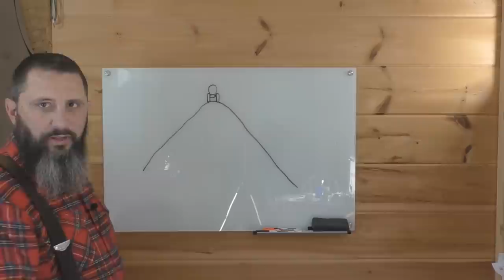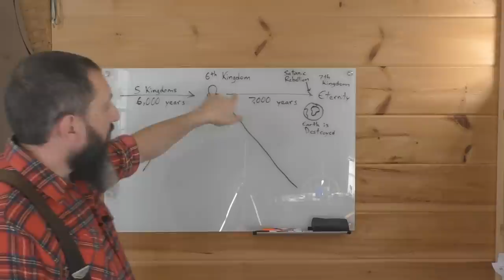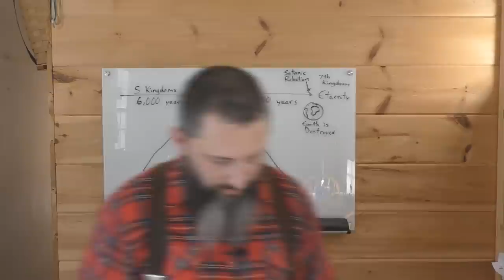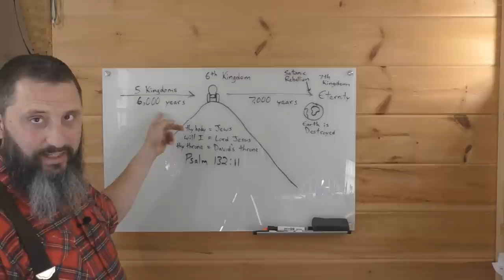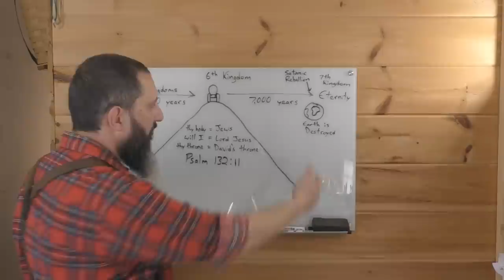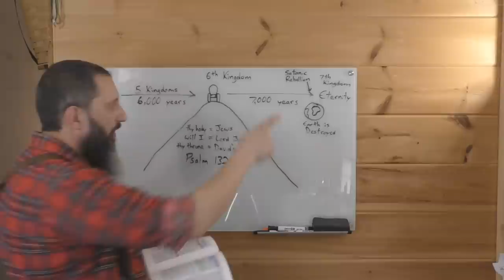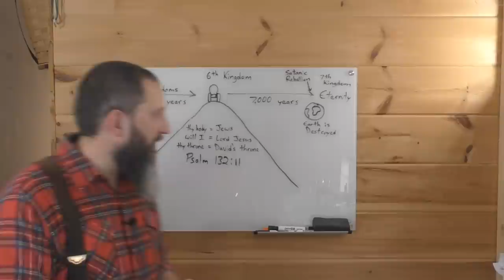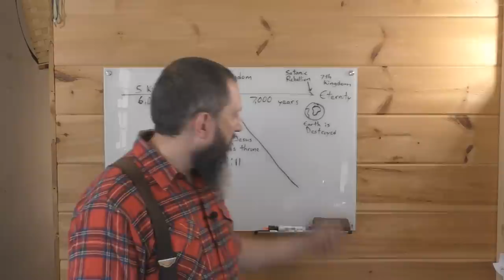The Throne Of David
This sermon will continue to show proof that Jesus Christ will rule physically on the earth for 1,000 years in the future. This "6th Kingdom" will come after the time of Jacob's trouble has ended.